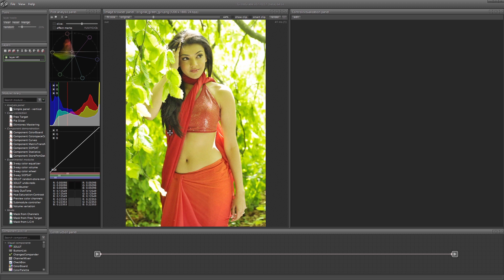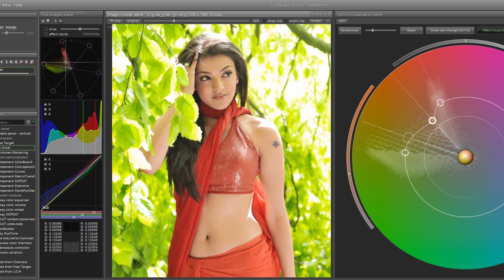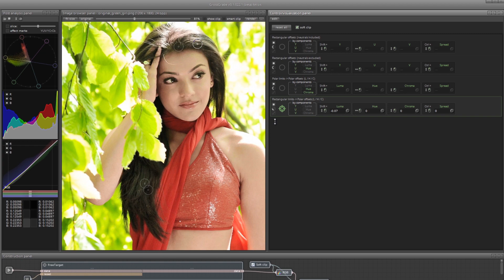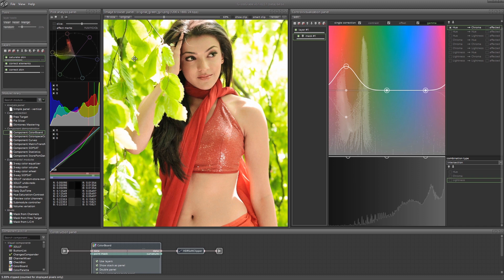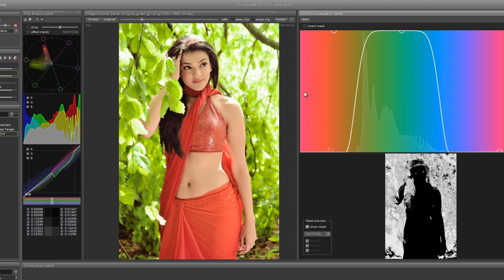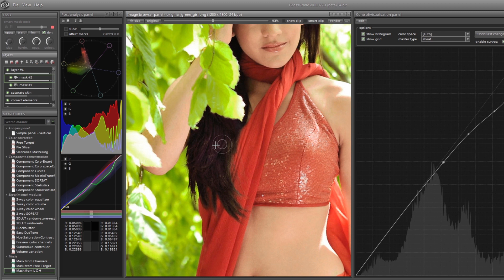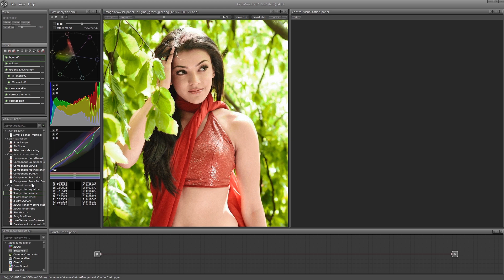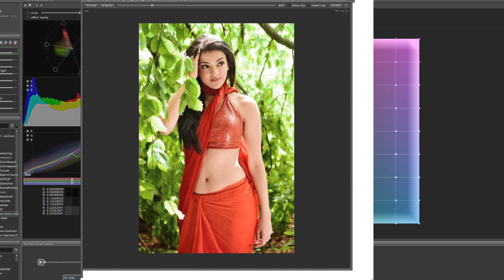[RUS] Видеоурок GrossGrade - исправление дефектов фото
Видео также содержит субтитры на русском и английском.